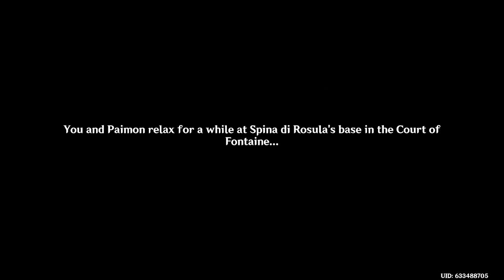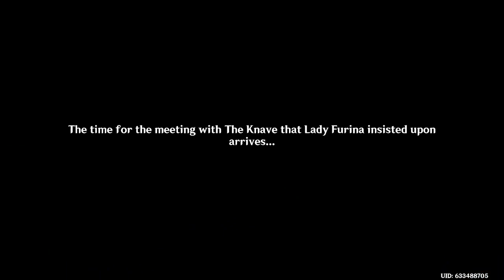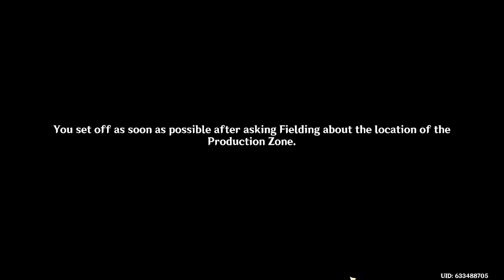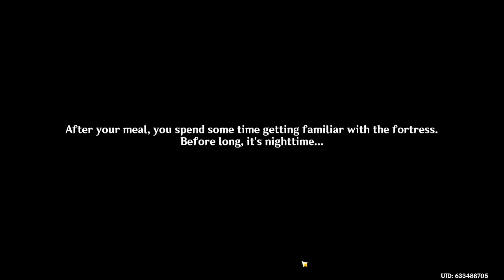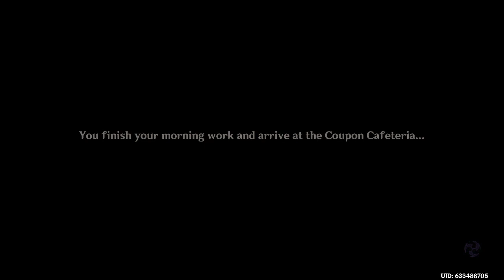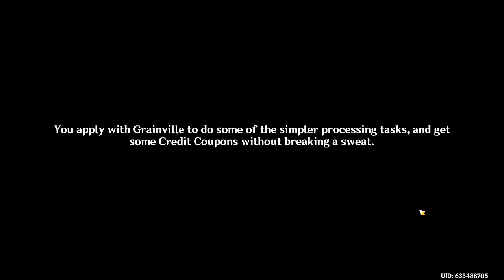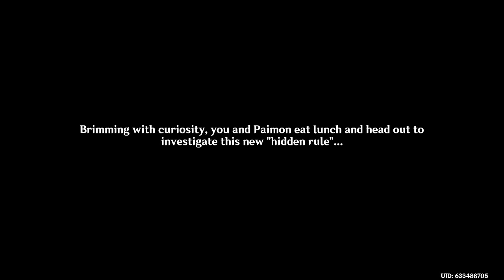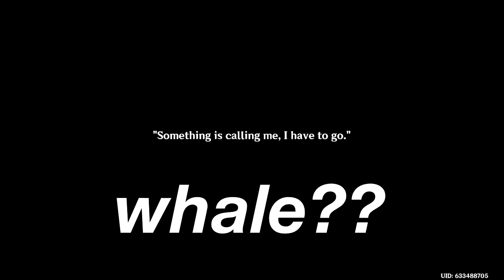ARRESTED IN FONTAINE? IMPOSSIBLE (Genshin Impact FONTAINE ARCHON QUEST ACT III)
Can't believe it man, arrested and sent to the Fortress of Meropide! Enjoy!

I'm still going to pull for Furina